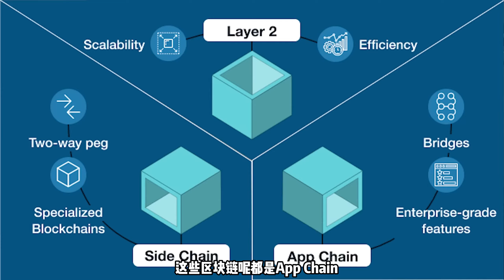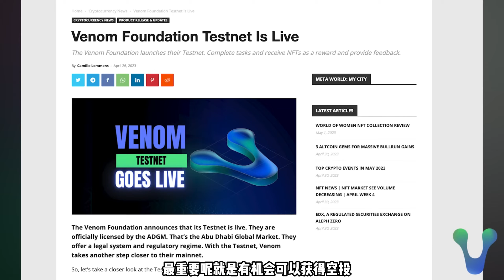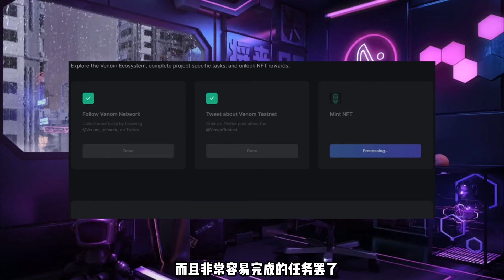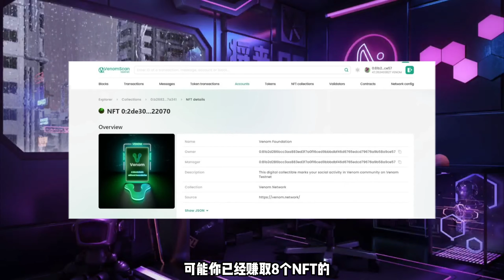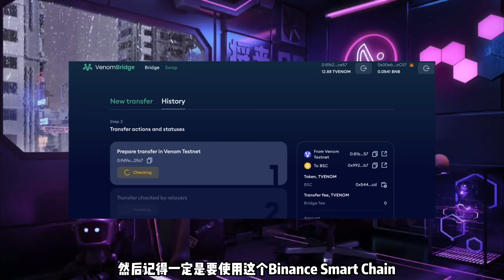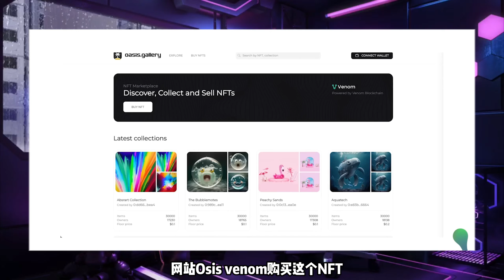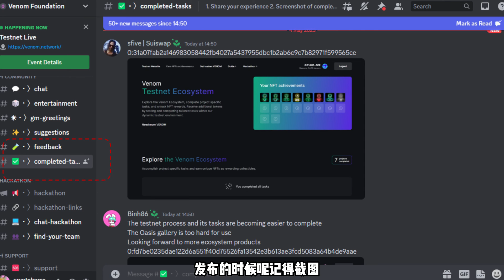【附教程】Venom空投狂潮来袭，抢占先机，一步一步教你如何操作！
感谢Bybit和CoinEx 赞助

目录
0:00 介绍
1:04  什么是Venom
2:03 Venom 钱包
2:24 开始任务
3:30 Venom Bridge
4:52 Claim 更多的Venom Testnet币
5:28 Venom NFT
结束

大马哥资料
❤️交易所注册链接(Bybit, Coinex）➡️

⚠️注意：目前为止虚拟货币市场波动是非常的大，所以我们必须学习更多的知识在牛市提高我们的盈利或在熊市的时候降低我们的亏损。
每一个内容我说过的都是我本人都有投资的项目，我会先跳下这个海探险完毕后，再分享给大家听因为我不希望大家在这个市场亏损。
我说的内容不100％正确可能有些错误毕竟虚拟货币市场每一天都在变，如果有说错希望大家多多提点。
最后希望大家都赚多多钱😀